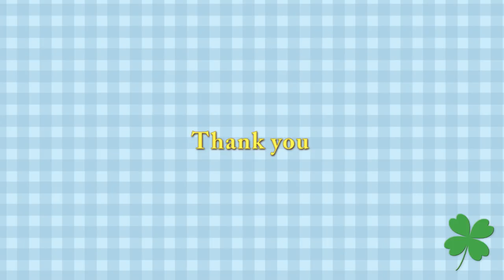リラのボルタリング 穴を使って登ろうと頑張る ホッキョクグマ親子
Polar Bear ,Lara(female/23),Lila (female/3).
ホッキョクグマ、ララ(メス/23歳),リラ(メス/3歳)。
今日も堀の崖登りを頑張っていたリラ。
水抜き穴の手を突っ込んで、登ろうと挑戦していました。
ララは、排水口が気になるようでした。